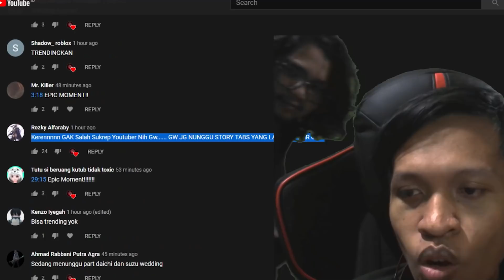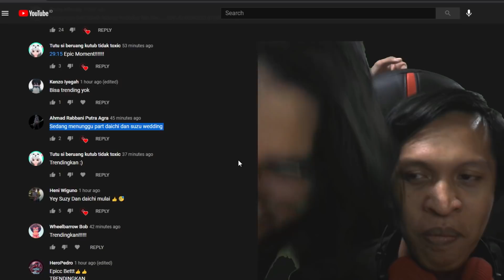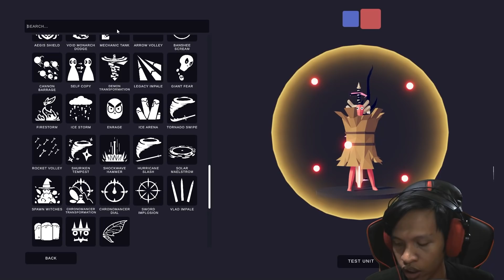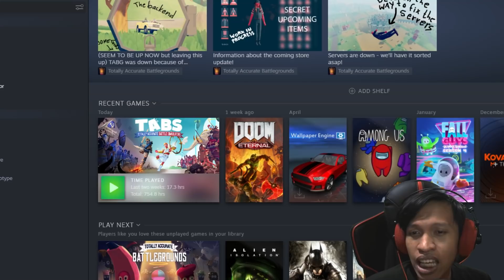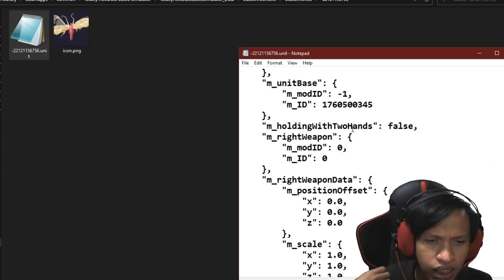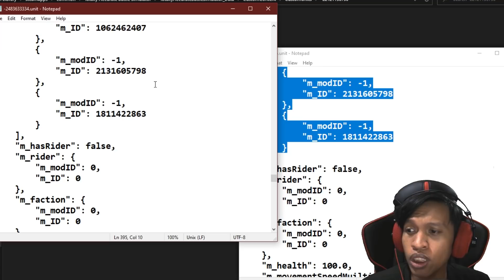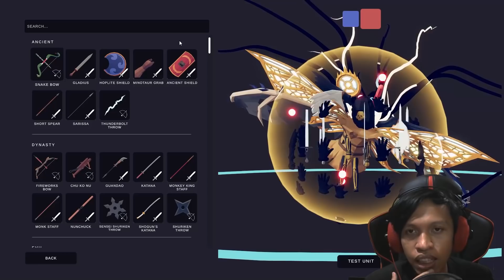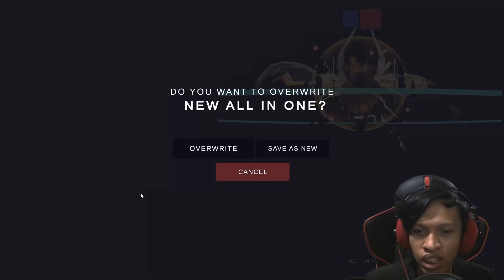SEMUA ABILITY MENJADI SATU? 86 ABILITY ADA DI SATU UNIT INI | TABS Indonesia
TABS (Totally accurate battle simulator) Unit Creator dengan unit yg memiliki semua ability (86 ability).